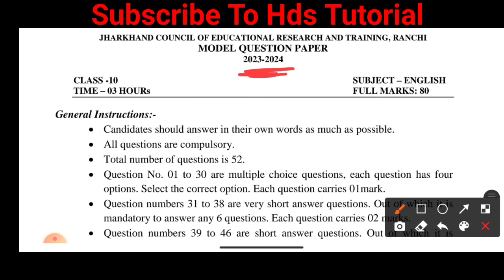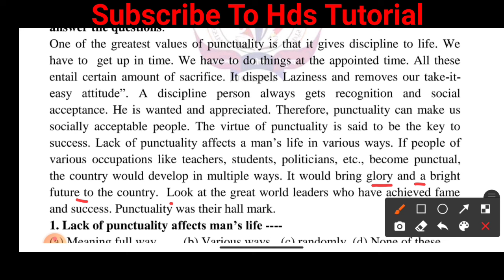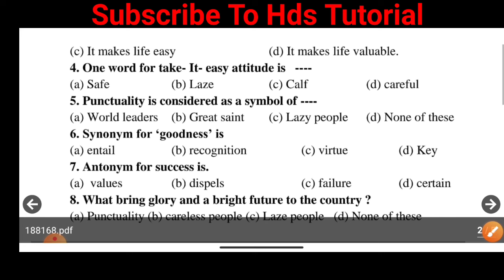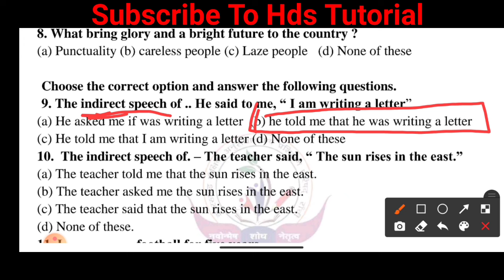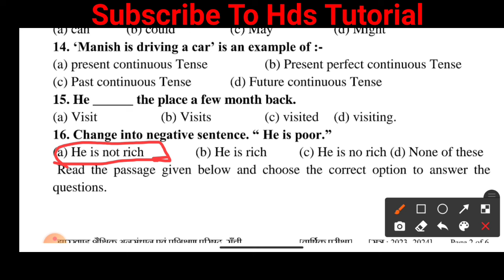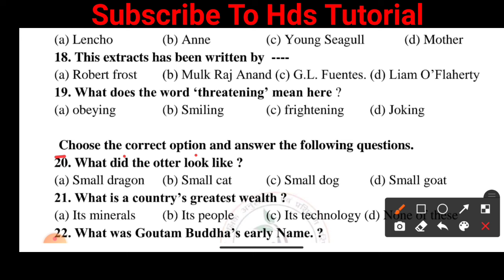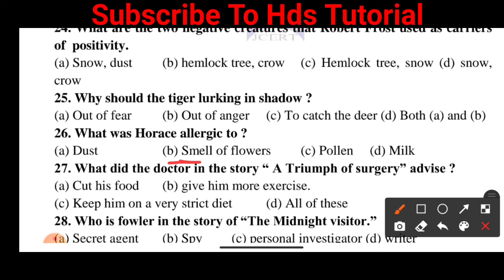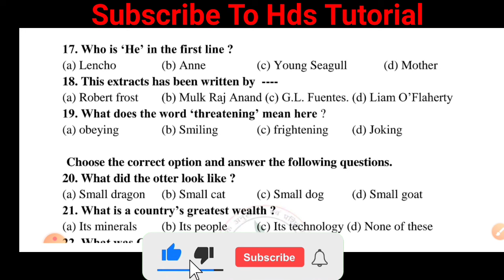Jac class 10 english model question 2024 | jac board class 10 objective model question english 2024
jac class 10 english model question 2024
jac board class 10 objective model question English 2024
jac board class 10 objective model question 2024 english 2023-24
jharkhand board class 10 objective model question english 2024
jharkhand board class 10 english model question 2024
jharkhand board class 10 english model question
jharkhand board class 10 model question english
jharkhand board class 10 english objective model question 2024
jharkhand board board class 10  model question english 2024
jac class 10 english important question 2024
jac board class 10 objective important question english 2024